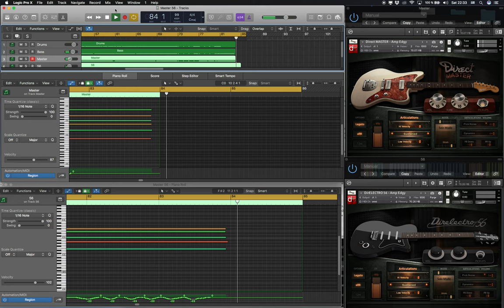Surf DEMO DirectMaster and Direlectro56